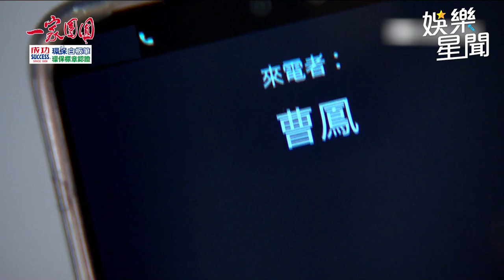一家團圓／少風想陪何麗做運動遭拒！ 跟蹤給驚喜意外發現驚人秘密｜@star_setn